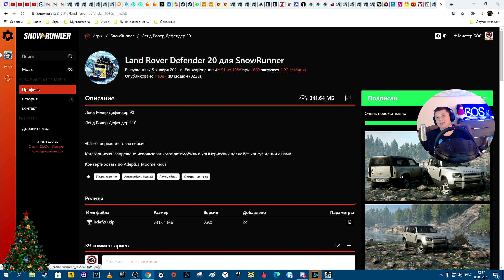Land Rover Defender 2021 ЧЕСТНЫЙ ОБЗОР МОДА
Напугать Саню и зрителей (скример)   666 руб

 ● Открыть ШАМПАНСКОЕ НА СТРИМЕ - 5000 руб ●

Топчики канала!

1. Алексей Велигорский
2. Роман Зуев
3. Denis Kozlov
4. Art B
5. _izi_bizzi
6. Гена (Voin)
7. Волчара Самара
8. Андрей Котенок
9. Владимир Малявко
10. Андрей Казаков

ஜ۩۞۩ஜ
● Команды для бота ●
!руль      Мой руль
!steam           мой профиль в стим
!пк  или !pc     Игровой компьютер
!пк2 или !pc2  Стримерский компьютер

На моем канале вы найдете не только стримы и обзоры на автосимуляторы но и на многие другие  популярные игры!
Также я с удовольствием катаю в Formula 1 и раз в неделю стримим с PS4